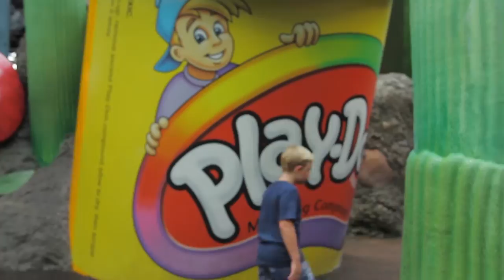CELEBRATING MY 26th BIRTHDAY AT DISNEY WORLD!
MXRK VI + 08/29/2014

I decided to celebrate my 26th birthday at Disney World. It was the best, most magical, birthday ever.